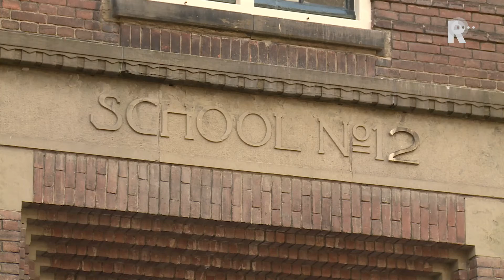Dordts schoolgebouw thuis voor mensen met dementie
Het gastenhuis in Dordrecht opent volgende week de deuren. Het gaat om een primeur op het gebied van kleinschalige zorg speciaal voor mensen met dementie. In een jaar tijd is een oud schoolgebouw in de Dordtse  binnenstad volledig omgebouwd tot een plek waar twintig dementerenden kunnen wonen onder begeleiding van een zorgechtpaar. Het echtpaar Trudie en Ronald Zwiers woont er al. Zij gaan het gastenhuis runnen. Het stel zegde hiervoor hun banen op. &quot;We waren op zoek naar een nieuwe uitdaging.&quot;, vertelt Ronald. &quot;We komen beiden uit de zorg. We hebben een passie voor deze doelgroep en zien dit als een mooie nieuwe stap in ons leven.&quot;ZorgteamRonald en Trudie hoeven het niet alleen te doen. Ze krijgen hulp van een team van negentien zorgmedewerkers. &quot;Een avondje op de bank, een filmpje pakken of uit eten kan dus echt nog wel. Zeker omdat we midden in de binnenstad zitten!&quot;, zegt Trudie lachend. Voor bijna alle twintig appartementen zijn inmiddels bewoners gevonden. Aangezien het gaat om kwetsbare mensen zullen zij niet allemaal tegelijk hierheen verhuizen. De eerste tien bewoners komen in december, de rest pas in het nieuwe jaar. Ook op andere plekken in Nederland wordt gewerkt aan de ontwikkeling van dit soort gastenhuizen.